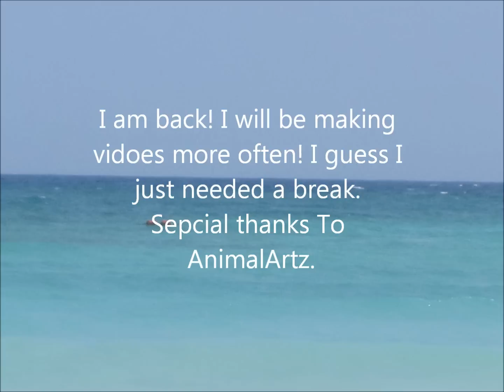Must Watch!!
Please Read!!

As I said in the video I am truly sorry for not making a video for a while. I've been in a situation that was tough. But now I am back and better than ever!!
I will try to post as many video as I can now. Please request!!
Piper is good!! She turns 1 on may first! Time fly's doesn't it!

A very Special Thanks to AnimalArtz for inspiring me to come back! Along with many other you goys!
Thanks so much luv u  guys!